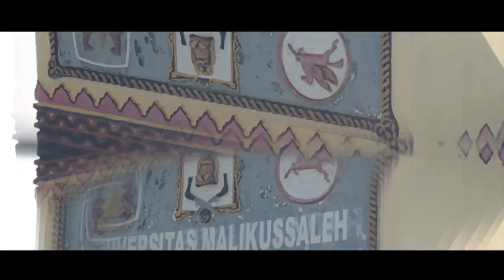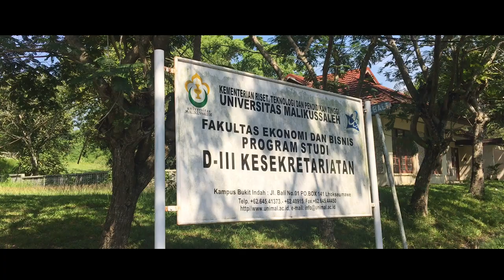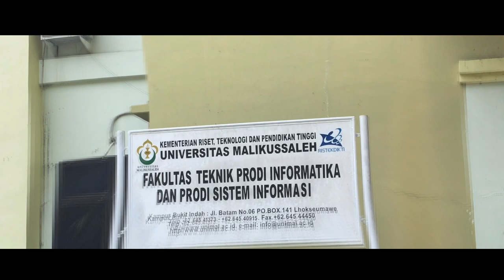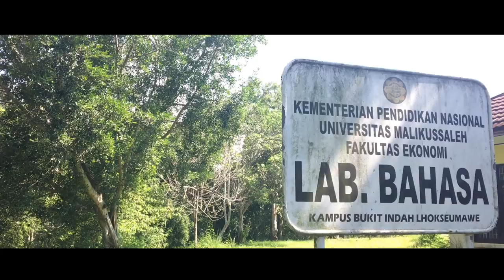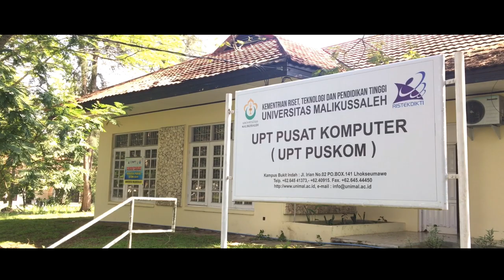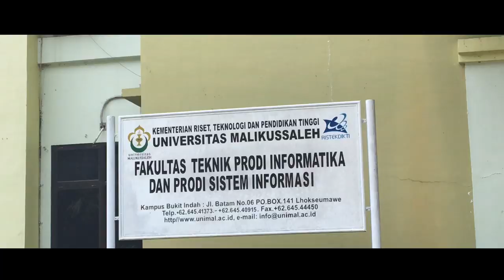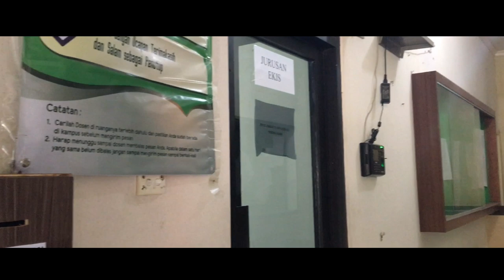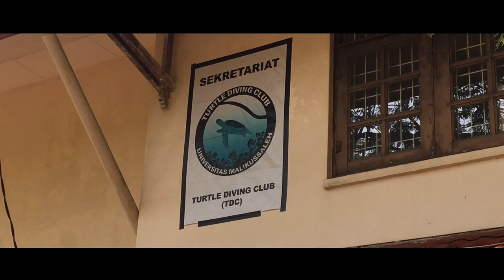MALIKUSSALEH UNIVERSITY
in this video we will promote and explain about the Malikussaleh university using English which is guided by Mr. Wawan who is the greatest and best lecturer for us👍🏼😁 for those of you who want to enter the Malikussaleh university please because this university is the second best university in Aceh. want to know the continuation? let's check the video directly! 🤩